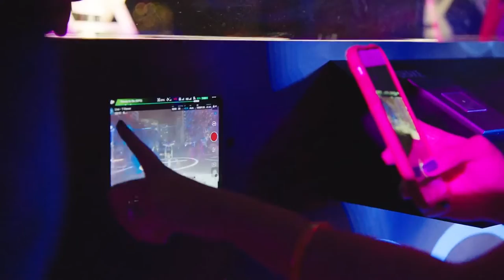Expert Drones - Drone Cocktail Bar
Drones, Beats, Mixology and new tech are the headliners at the SLS Brickell in Miami!